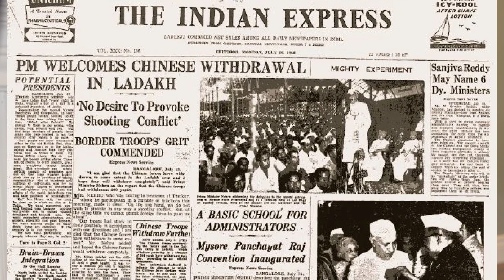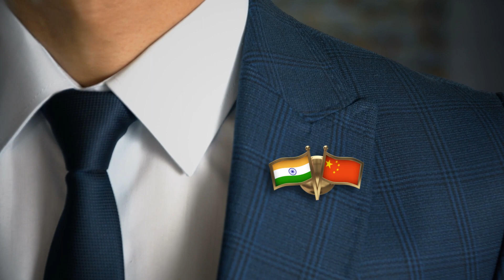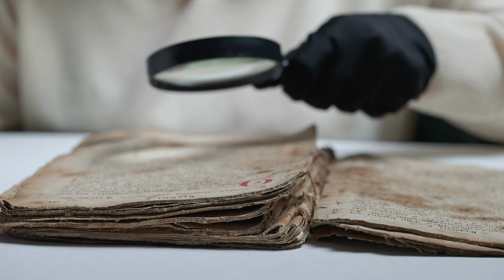India China Border Disputes...Exploring its 2000 Years Past !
In this video, we delve into the complexities of India-China relations, an issue that continues to be a topic of global interest. We examine the historical context of the relationship, tensions over border disputes and trade, and the impact of geopolitical factors.

India and China are two of the world's most populous nations. Together they account for over one-third of the world's population. Despite their numerous differences, the two countries share a long history of trade, cultural exchange, and even religious practices. At the same time, however, India and China's relations have been mired by conflict and mistrust over the years.

Several border disputes have flared up, and diplomatic talks have failed to provide lasting solutions. Additionally, with both countries jostling for regional influence and global power, the relationship is incredibly delicate. On the one hand, the two countries are no strangers to competition. Both aim to be regional leaders and have hugely successful economies. On the other hand, the potential for military conflict is never far away, especially given the ongoing disputes regarding their border. As China continues to expand its role in the region and projects its power globally, the relationship between India and China is becoming increasingly important.

With so many critical issues at stake - from security to economics to climate change - it's essential for both countries to find ways to work together. Despite the challenges, there's still room for hope. Only by working together will India and China be able to tackle the complex issues affecting their people and the wider world.